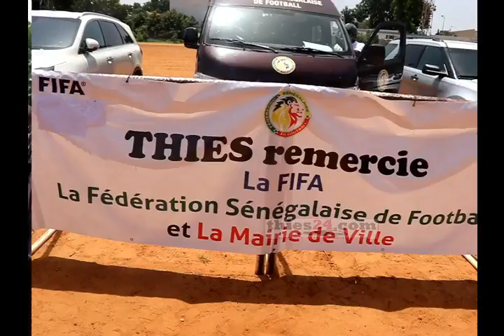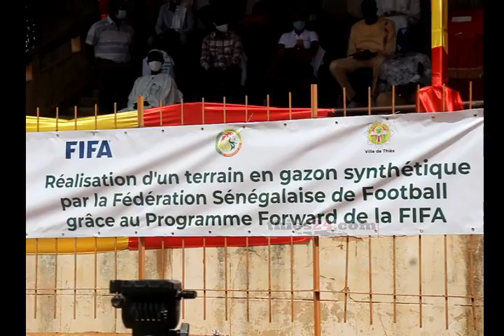Pose gazon synthétique Stade Maniang Soumaré de Thiès, Talla Sylla Maire de la Ville